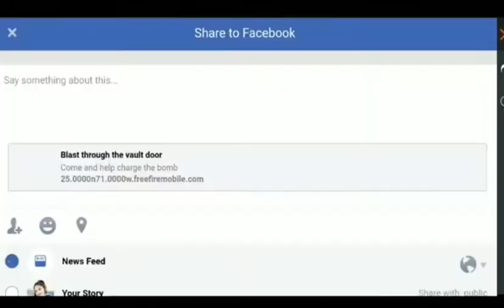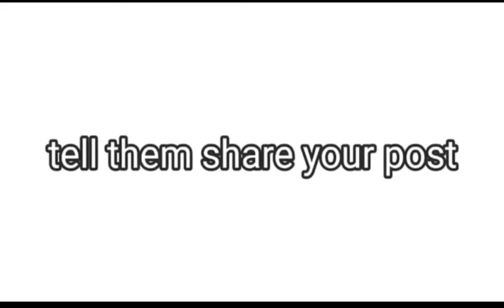How To Copmlete Blast Through The VaultDoor Event In Free Fire | New Event charge the bomb FreeFire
ALL ARE SPOUTS PLEASE

❤Join our 600K SK Tamilan gaming❤